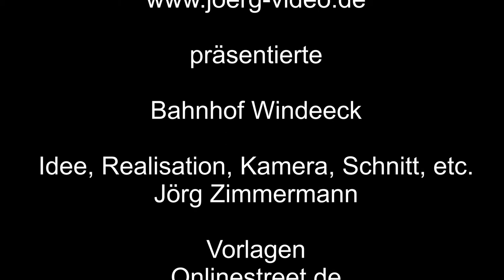Der Bahnhof in Herchen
Der Bahnhof in Herchen liegt an der Strecke von Siegen nach Köln, und weiter nach Aachen.

Musik: mit Ausschnitt aus 'Hungarian Rhapsody No. 2' von Franz Liszt

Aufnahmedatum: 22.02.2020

Leider Schreibfehler im Vorspann und Abspann!!!